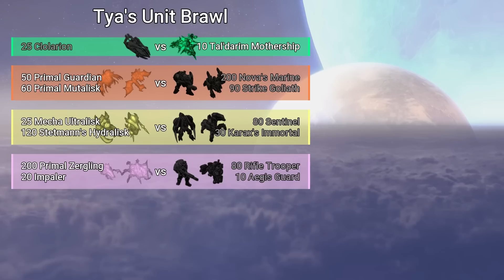How does Clolarion do against Alarak's Mothership? | Daily SC2 Brawl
Round 1 ▶ 25 Clolarions vs 10 Tal'darim Motherships
Round 2 ▶ 50 Primal Guardians and 60 Primal Mutalisks vs 200 Elite Marines and 90 Strike Goliaths
Round 3 ▶ 25 Mecha Ultralisks and 120 Mecha Hydralisks vs 80 Karax's Sentinels and 30 Karax's Immortals
Round 4 ▶ 200 Dehaka's Zerglings and 20 Dehaka's Impalers vs 80 Rifle Troopers and 10 Aegis Guards

This channel exists to document unit counters within StarCraft 2. Tya's Unit Tournament features epic battles between units in StarCraft 2, using music from the game's soundtrack. Units are chosen from Protoss, Terran and Zerg forces, or a coop commander such as Raynor, Nova, Artanis, or Kerrigan. Units will independently use their abilities, in a basic way. All units use Legacy of the Void stats, the same units you'd see in SC2 esports controlled by the likes of Serral, Maru, and ByuN. The resource beneath vespene is the unit's cost in the mod I run on the SC2 arcade, Direct Strike. Enjoy!